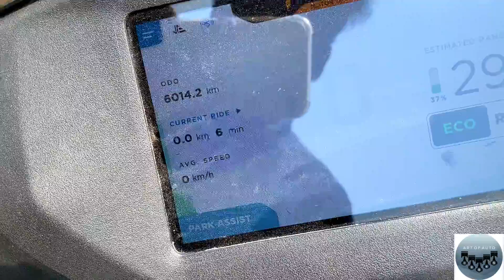Modified R15’s 💥| 100 bikes 🏍 line up | My College event (K.C.G)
Hello Guy’s 👋🏻 this video is on a event that was conducted in my college K.C.G karapakkam , 100 bikes line up , hope you enjoy 😉.